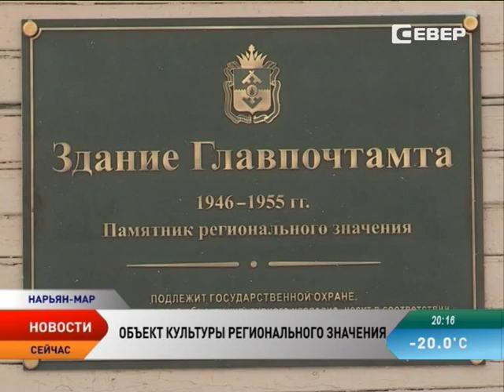Культурный статус нарьян-марского почтамта закрепили информационной табличкой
Федеральные объекты культурного наследия, находящиеся в плохом состоянии, теперь можно брать в аренду по льготной цене. Правда не всем и с условием — ветхую усадьбу или особняк необходимо будет привести в порядок, сообщает «Российская газета». Объект культурного наследия федерального значения в нашем округе всего один — это Пустозерское городище.